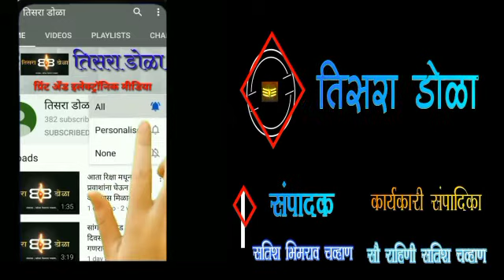सांगली महापालिकेत शिवाजी महाराजांना अभिवादन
सांगली महापालिकेत छत्रपती शिवाजी महाराज जयंती उत्साही वातावरणात संपन्न महापौर- आयुक्तांच्या हस्ते  पुतळा पूजन